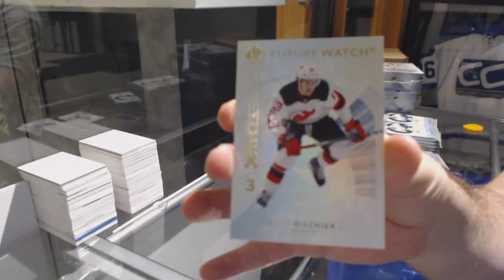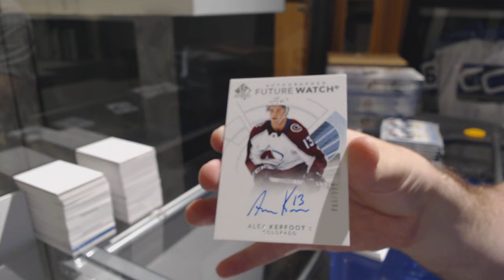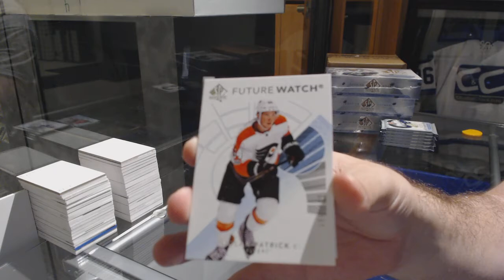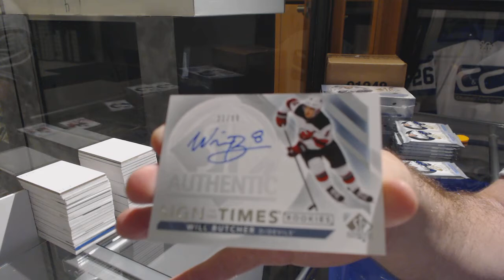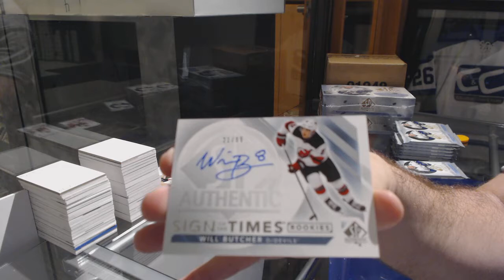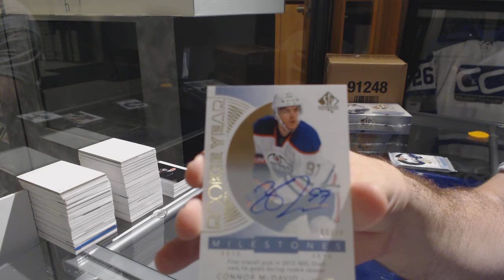17-18 Upper Deck SP Authentic Hockey 4 Box Break - C&C GB #9725